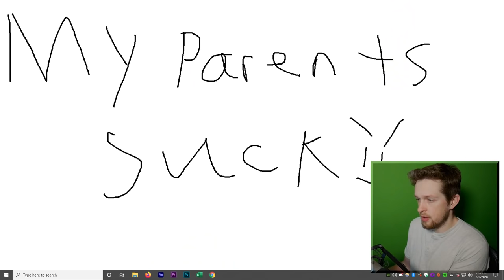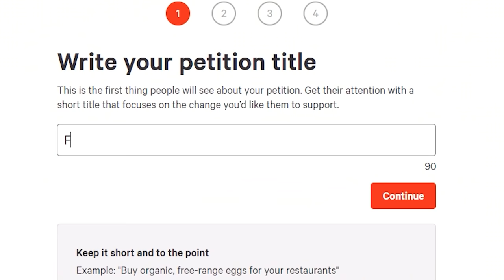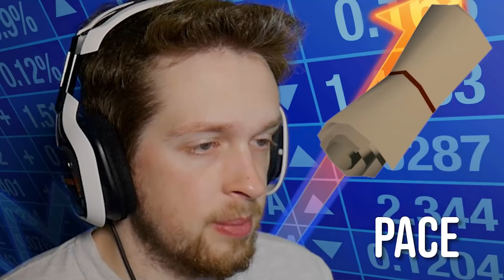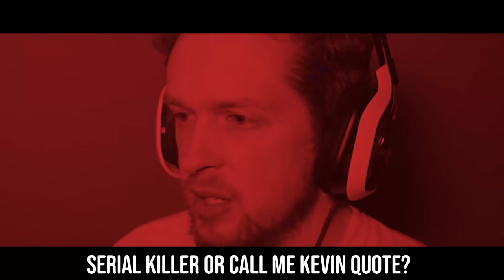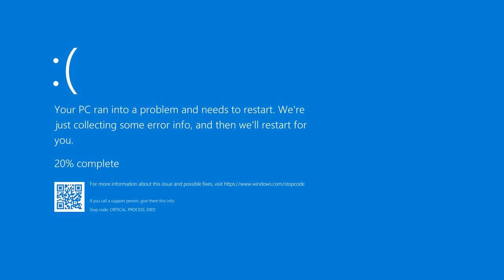Grounded: a survival game in your own backyard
grounded, damn parents. they just don't get me

_anightonmars
A miscellaneous herd of cows
A_Lovecraftian_Horror
Adam Midderigh
Adeline Harrison
Adriano Semrau
Aidan Fitzmaurice
Alanna Leahy
Aleena Hanson
Alex Loader
Alexandra Watson
Alexandria Danielle Worley
Alexcia
Alexis Simonow
Allison Rowey
Allyminium
Amanda Joy Panell
Amber D
Amy Kitchen
Amy Sowada
Andrew Kozlovski
Andrew Macedonia
Andrew Scoledge
Andy Geels
Angelique Mallas
Angie
Anha Bla
Annie Z
Anthony Carbone
Anthony Sharp
Anthony Tholen
Arran wynne
Ashley Nicolia
Audrey Melrose
Austin Kohagen
Austin M.
Ava Victoria
bagelparty
Bailey Kirkpatrick
Barry
Beckie Williams
Becky Marshall
Ben Mckimm
Benedikt Langgemach
Bernadette Vauntetto
Beth Potts
Bjarne Olsen
BlockerGER
Bore Grognarok
Bouelina
Brandon Messinger
Brianna
Brittney Tucker
Brock McCloskey
Broken Toothbrush
Brum
Bryan
caitlyn
Cal Rawson
Captain Depression
Cara Barugh
Carlton Harrison
Carolynn Birilli
Casey Chavez
Cassandra Huynh
casterlyrockstar
Catelyn Berglund
CBgamerdude
Cby Woodland
Ceilidh McPherson
Charli Walker
Charlotte Stokes
Cheesemaster
Cherlyn Cochrane
Cheska Harland
Chip Tamplin
Christian Ruiz
Christina
Christopher Dean
chromaticcanuck
Clarice
Clarisse McInally
Clayton Garrett
Cole L
Cole Maloy
Colleen
Conner Orman
Connie
Connor David O'Brien
Crazy Bear
Daisy
Daniel Higgins
Daniel Neugebauer
Daniel Peacock
Daniella Cioffi
Danielle Dawson
DanishSim
Danny Dirt
Darkshard
Darren Wong
Darrick Jones
DarthPink
David G
David Parada
Death94
DEbiscuit
derain85
Dingus McKah
Ditte Brobyskov Jeppesen
Dnial Wickstrøm
Dollarstoreburial
Dolly Llama
Dragana Manevska
DueTurnip
Duncan Abbott
Dylan
Eckoh104
Elaine Lov
Elena DeNoia
Elijah Lipkin
ellana514
Ellie Alpizar
Elliott the Brave
Elspeth Shell-Moyer
Emma Bussenschutt
Emma McDonald
Emperor Tomato Ketchup
Erik Johansson
Erin
Erin M
Estie
Ethan Levine
Ethan S
Finn H Drude
Finn Stewart
Floyd Rodriguez
Fluffy Husky
G.I. George
Gaat Prophet
Gabriella Hahn
Gabrielle D
Genevieve The Paradox
Georgie Harris
Georgina Dingle
Gianni Sarra
Gracie Haywood
Gratzster
Gudjón Orri Gunnarsson
haco0n
Hailey
Hailey Tecklenburg
Hannah du Toit
Hannah Redman
Harriet C
Henrik Hansen
Holli Winter
HummaKavula
Imogen Prickett
ItsMeAubree
Jack Coles
Jack Gregory
Jacob Fritz
Jacob Seymour
Jaded Sapphire
Jake Willette
James FitzGibbon
James Highmore
Jamie Bindon
Jannik Jokić
Jason Brooks
JaxSeebs
Jaxsen
jealous worm
Jeff Bajorek
Jenna Buller
Jenni Adair
jenreifu
Jeremy Russell
Jess Tartamella
Jessica Brearley
Jessica Peeples
Jessica Robinson
Jessica Stewart
Jessie Medina
Jhara Ivez
JMui
Joci Annas
Joe Wallis
Johanna Wernecke
John
John Nelander
Jonathan Wynter
Jonny Wheater
Jordan Miner
Joseph Warner
Josh
Josh Strike